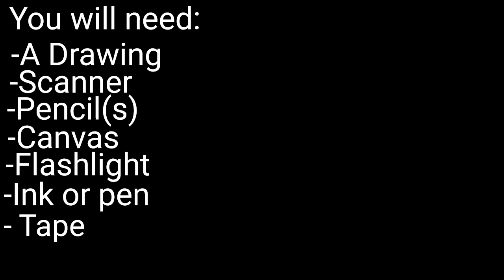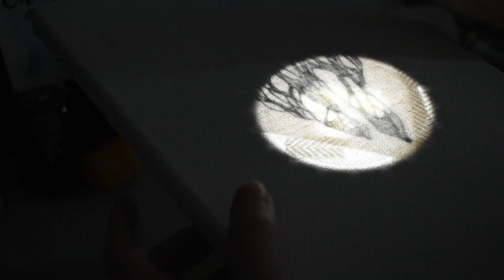How to transfer sketches to canvas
A quick tutorial on how to transfer your paper sketches to a canvas for painting or further work!